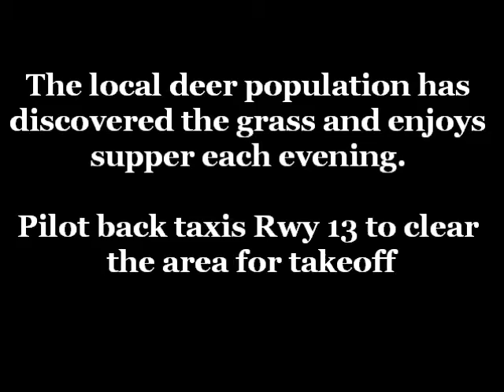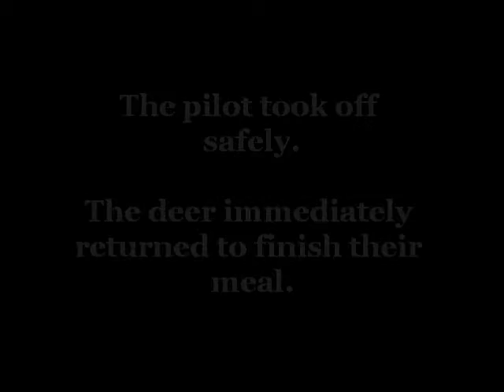Deer on Runway at Sunrise Beach 8 2012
Flying cowboy, Slim Zimmerman, navigates his way through a herd of deer at the Sunrise Beach Airport.  Although Slim successfully departed the runway, he does not recommend taking off or landing in these conditions.